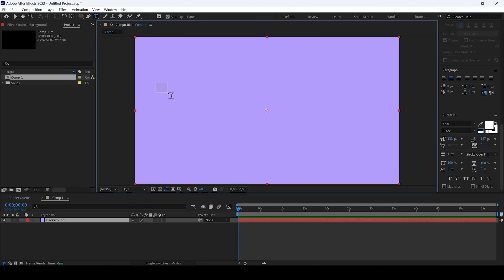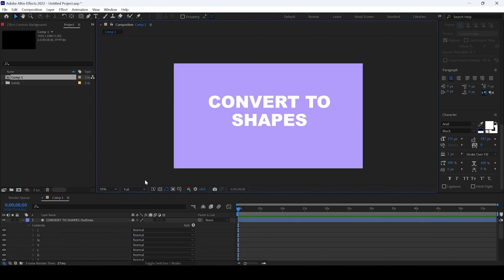Convert Text to Shape Layer - Adobe After Effects Tutorial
🔠 Elevate your design game with our Adobe After Effects tutorial! 🎬 Join us as we unravel the magic of converting a text layer into a shape layer. Learn the step-by-step process, from creating a text layer to transforming it into individual shapes. Right-click, choose 'Create,' and select 'Create Shapes from Text' to witness your text layer undergo a stunning metamorphosis into a shape layer.

🌟 Key Highlights:
📝 Transform text layers into dynamic shape layers with ease.
🖱️ Unlock the hidden potential of your designs using the 'Create Shapes from Text' feature.
🚀 Boost your After Effects skills with this essential tutorial.

Ready to level up your design versatility? Let's convert text to shapes and unlock a world of creative possibilities! 💡🎥 AfterEffectsTutorial TextToShapes AdobeAE"